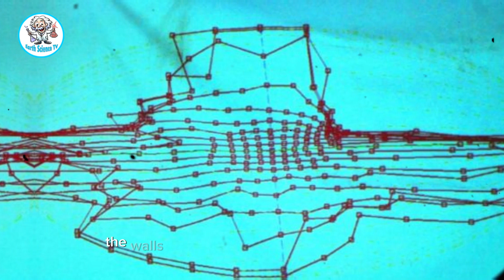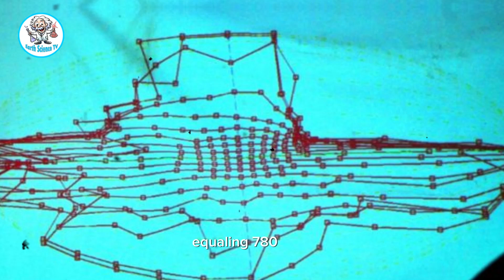Golden Orbs Uncovered in Ancient Maya Tunnel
ANCIENT HISTORY | Golden Orbs Uncovered in Ancient Maya Tunnel. Dive into the heart of ancient history with a groundbreaking discovery beneath the pyramid of Teotihuacan in Mexico, where a team of archaeologists stumbles upon hidden relics inside a newly found tunnel. This revelation shines a light on the enigmatic Maya civilization, known for vanishing without a trace from modern-day Central America. Featuring exclusive footage from the History Channel's documentary, "Ancient Aliens: Discovery beneath Aztec city", this video explores the intricate system of caverns explored by a robotic probe. The highlight of the discovery, two "golden orbs" made of clay wrapped in a gold film, poses intriguing questions about their purpose and the advanced astronomical understanding of the ancient Maya. Delve into the theories about these artifacts and their connection to the Maya's fascination with the cosmos, specifically Mars, as detailed in the Dresden Codex. Join us on this fascinating journey through ancient civilizations, unraveling the secrets of the Maya, their cities, and their unparalleled scientific insights.